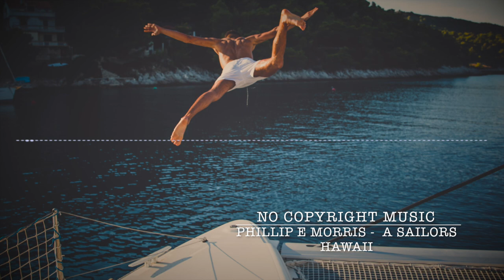• Philip E Morris - A sailors Hawaii • | Copyright free music | Funky vlog music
Copyright Free is promoting free music only. Every track on this channel can be used & monetized on YouTube. The only requirement is proper credit. You would like to use this track?

♫Music By♫
●Philip E Morris - A Sailors Hawaii

no copyright music angel
royalty free music audio library to download
monetize your youtube vlog video